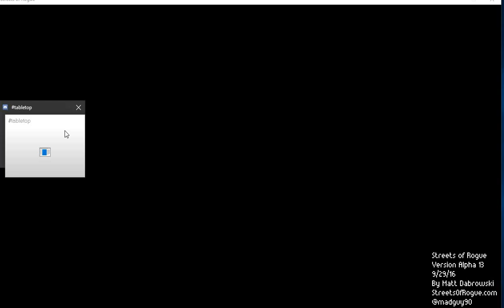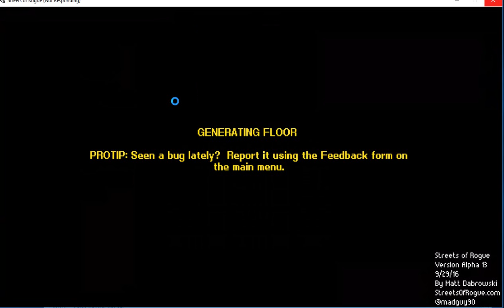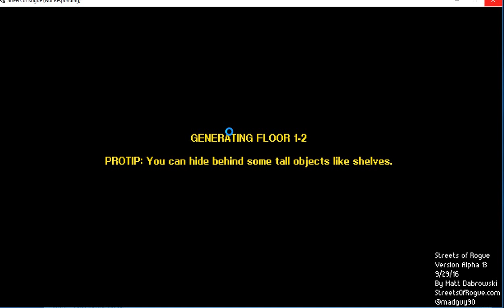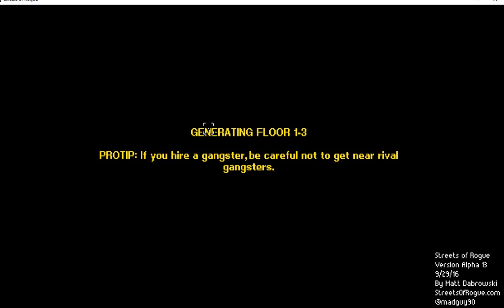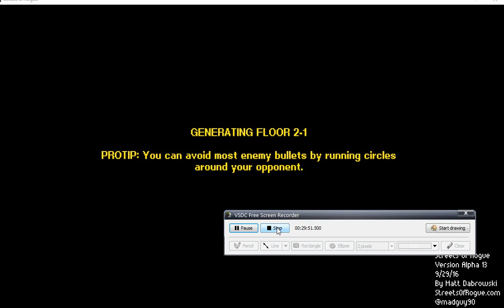Streets Of Rouge New update